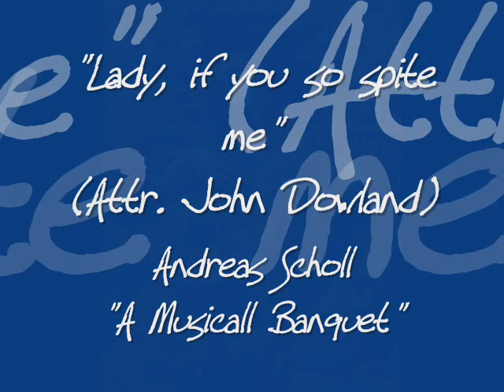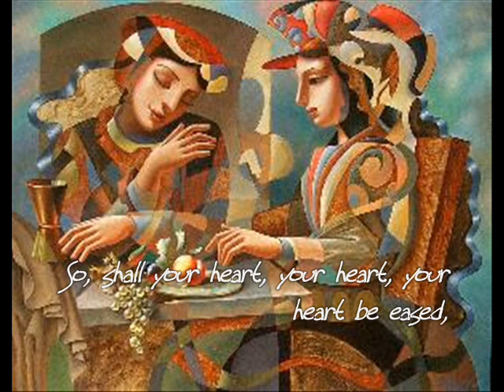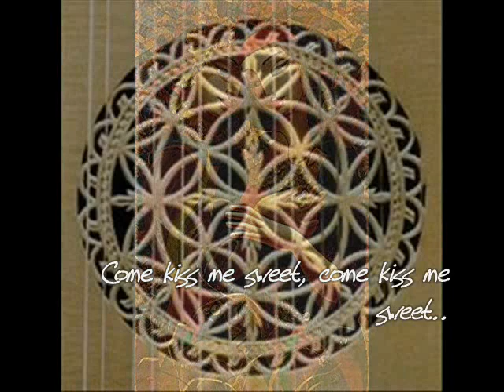Dowland - Lady, if you so spite me - Andreas Scholl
Dowland, John
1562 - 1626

I know I started out with the name of the composer but I have to say a thing or two about the performance...

One of the most haunting interpretations, regardles of genre that I ever heard is this one.. All I can say is that Scholl does not sing the songs, he embodies them..

About the composer:

English composer, singer and lutenist who wrote about 90 works for the Renaissance lute, several psalm harmonizations, and many sacred songs.

From 1580 to 1584 Dowland was in service of the British Ambassador to Paris where he became Lutenist at courts at Brunswick, Hesse, Venice, Florence, and Nuremberg.

Lutenist to King of Denmark 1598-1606. Returned to London 1606; lutenist to Lord Howard de Walden 1606-12; musician to James I 1612.

Though noted in his day as a virtuoso lutenist and singer, he is now recognized as a great composer, whose songs melodically and harmonically advanced the "art song".

 Lady, if you so spite me,
 Wherefore do you so oft kiss and delight me?
 Sure that my heart oppress'd overcloyed,
 May break thus overjoy'd.
 If you seek to spill me,
 Come kiss me, sweet, and kill me.
 So shall your heart be eased,
 And I shall rest content and die, well pleased.